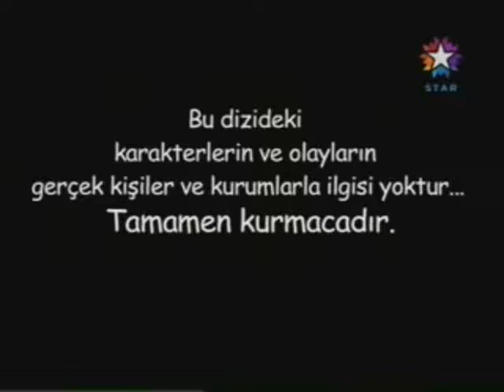MERAL OKAY BEHZAT Ç'DE ANILDI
MERAL OKAY İÇİN O KADIN LAFINA GÖNDERME